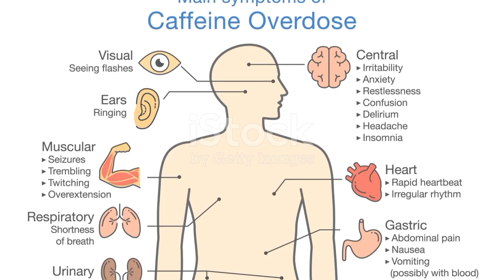Avoiding Chronic Esophageal Reflux: Tips & Tricks!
Are you suffering from acid reflux and wondering what might be the culprits? In this video, we delve into three surprising triggers that could be causing your discomfort. Discover how carbonated drinks can exacerbate acid reflux due to their bubbles, and learn why smoking relaxes the valve that keeps stomach acid in place. We also explore how certain foods like chocolate, spicy or fatty dishes, and caffeine can contribute to acid reflux symptoms.

OUTLINE:

00:00:00 Avoiding Chronic Esophageal Reflux: Tips & Tricks!